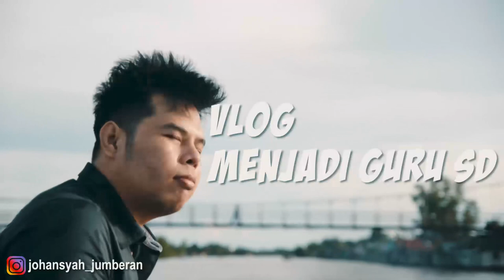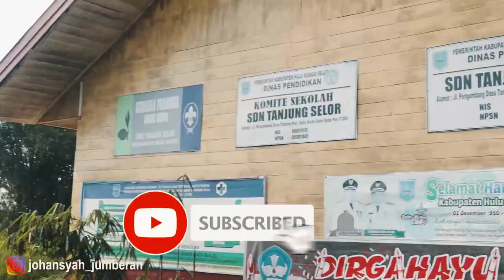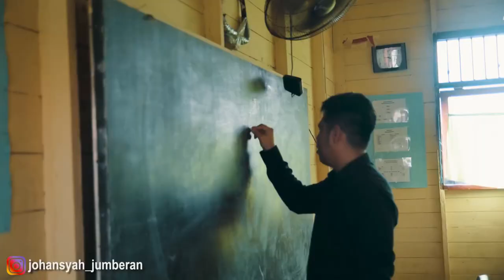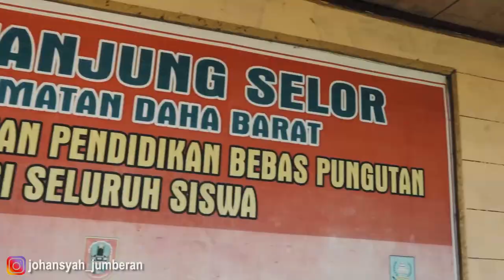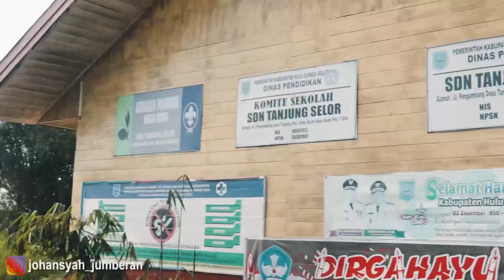Mejadi Guru SD Desa Terpencil di Kalimantan Selatan - Joe Mengajar 01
Hi Teman-teman, Akhirny bisa juga upload vlog meskipun dhi dalam suasana WFH karena ajuran pemerintah untuk mencegah Virus Covid -19. Semoga Indonesiea Baik-Baik saja ya, dan kita tetap sehat.

Vlog Joe kali ini adalah menjdi seorang Guru SD dalam 1 hari disebuah sekolah SD di desa terpencil. Tepatnya di SDN Tanjung selor, Daha Barat, Hulu sungai selatan , Kalimantan selatan.  Ini pengalaman kuar biasa buat saya, dan semoga menginspirasi yang lainnya untuk saing berbagi. Baik ilmu atau pun pengalaman.